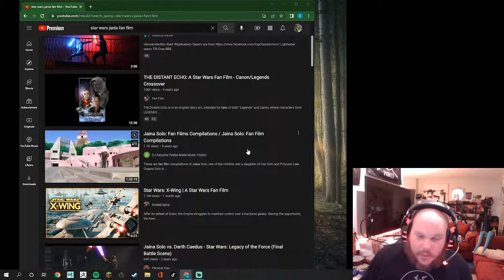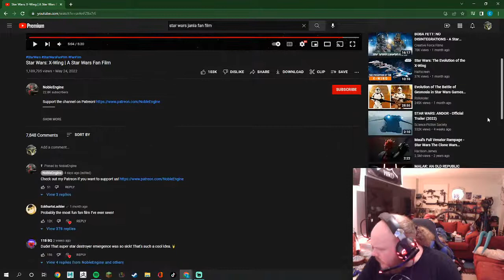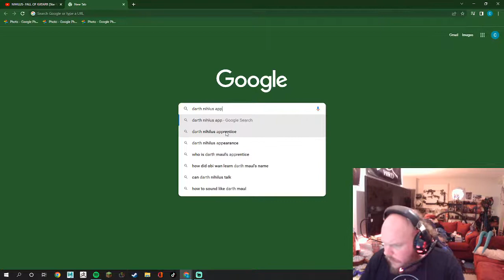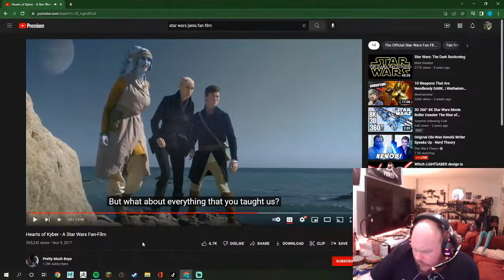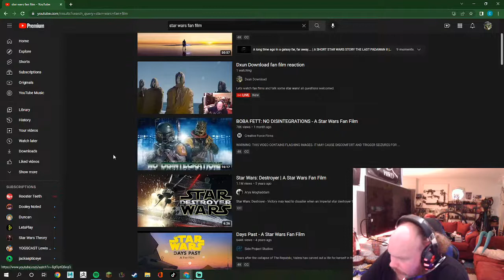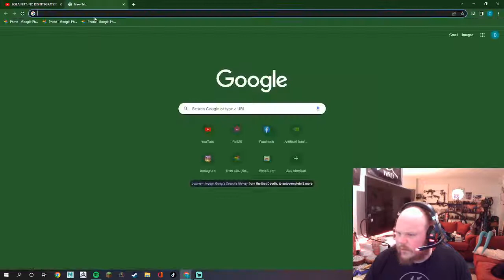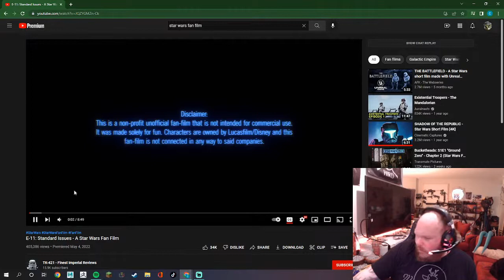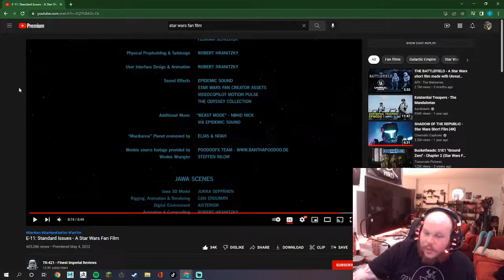Dxun Download fan film reaction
Lets watch fan films and talk some star wars! all questions welcomed